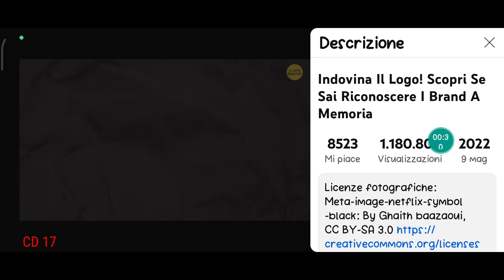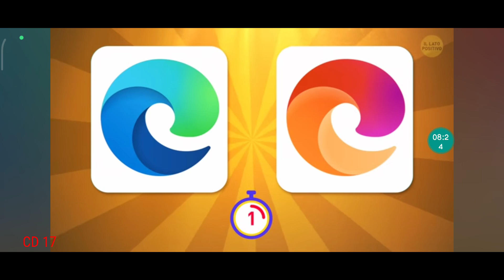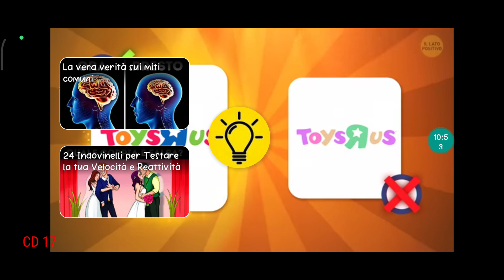INDOVINA IL LOGO!!!!